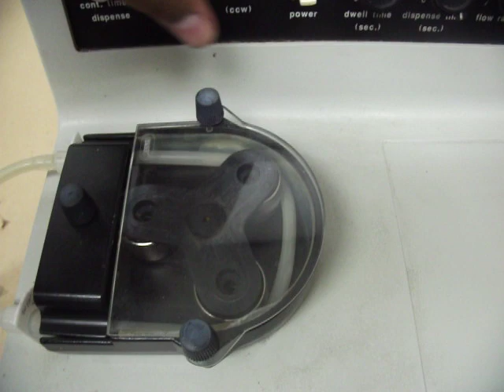MANOSTAT VARISTALTIC PUMP S SERIES.AVI